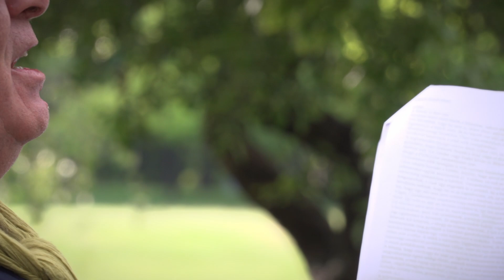Életem darabokban - A falnak is füle van!